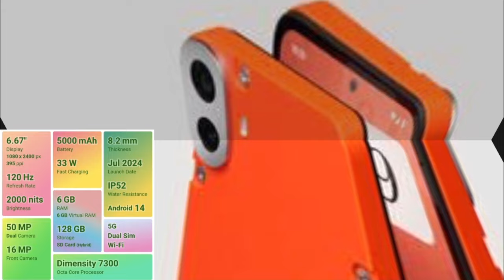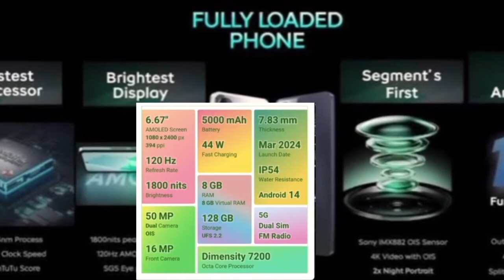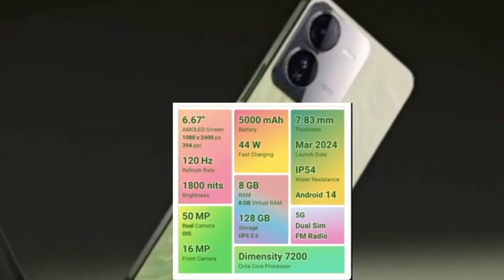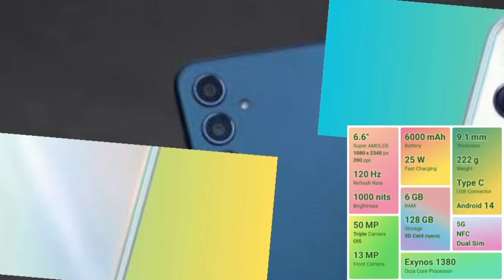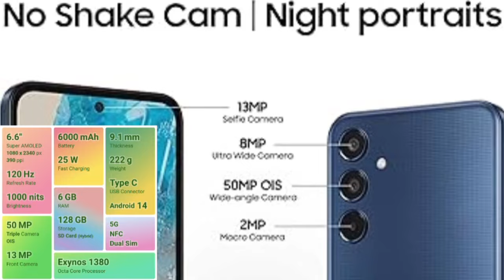best camera mobiles😍 under 15000 | மிஸ் பண்ணாதிங்க